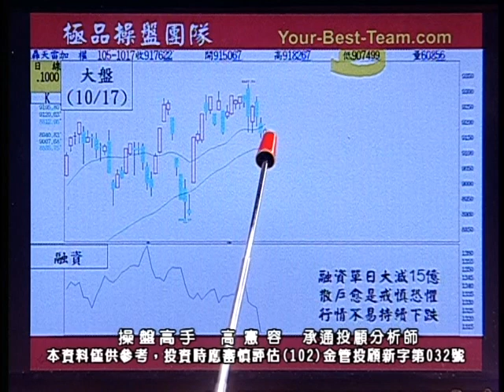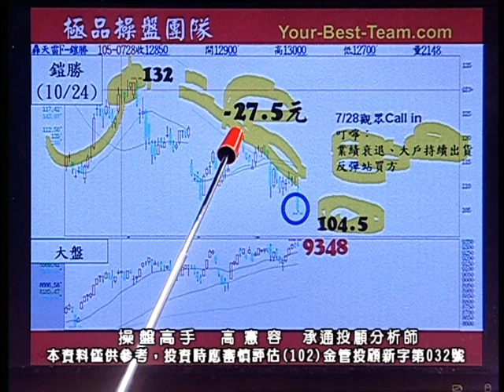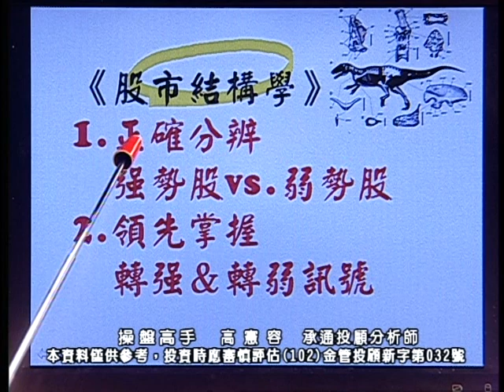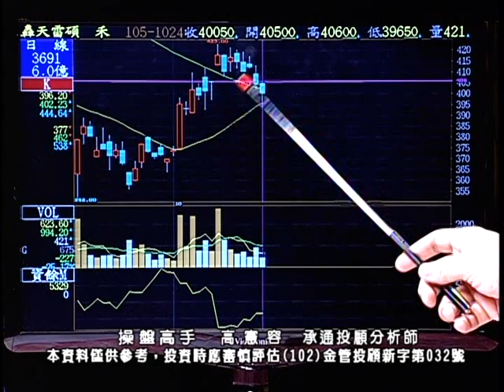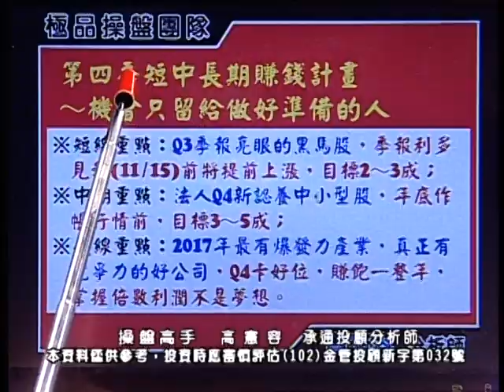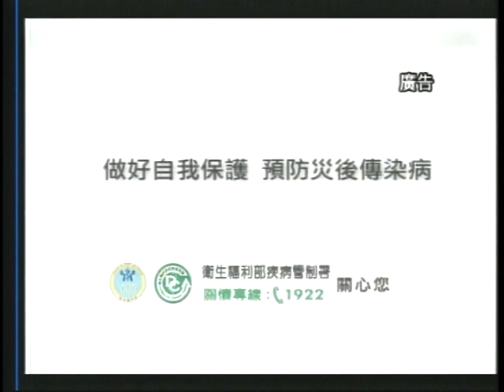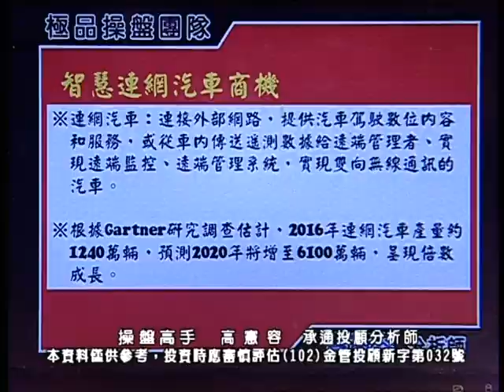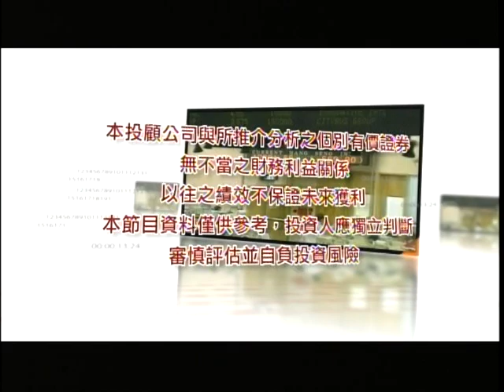20161024 1130 高憲容 操盤高手